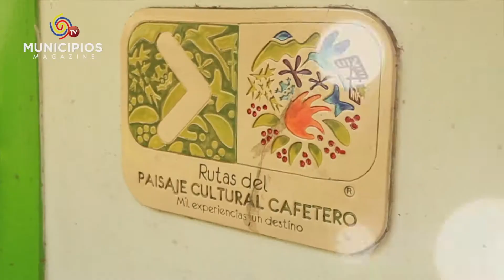TV MUNICIPIOS – EN MARSELLA - RISARALDA SE CREAN ESPACIOS TURÍSTICOS